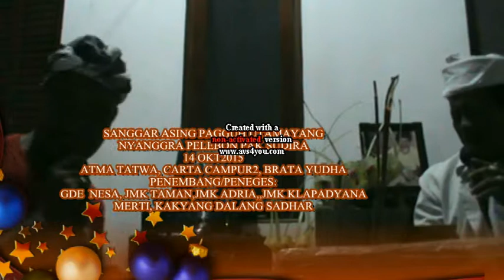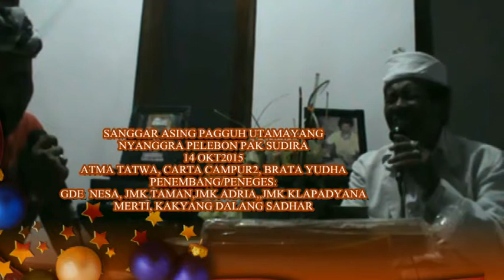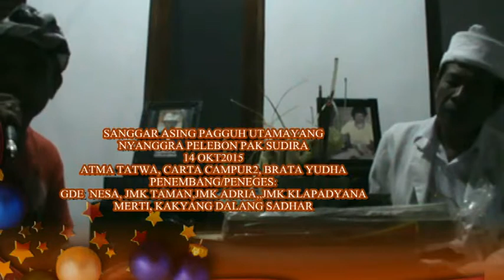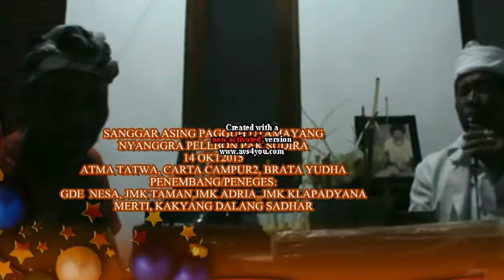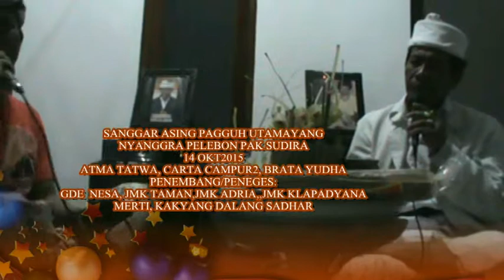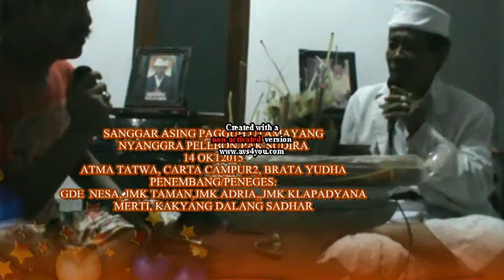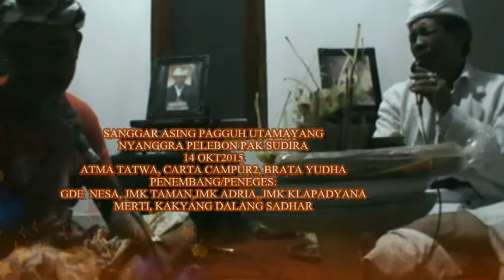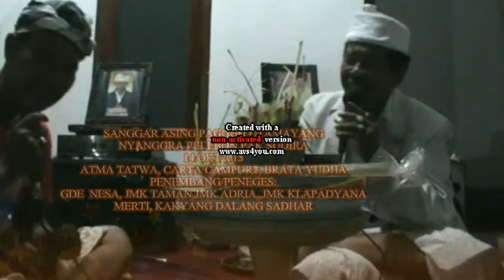PELEBON MD SUDIRA SHINDHU SIDEMEN